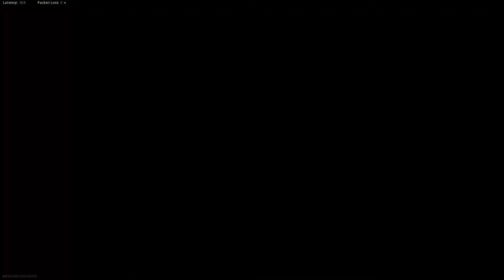First Impressions of Vanguard